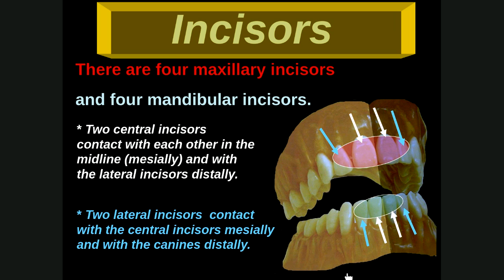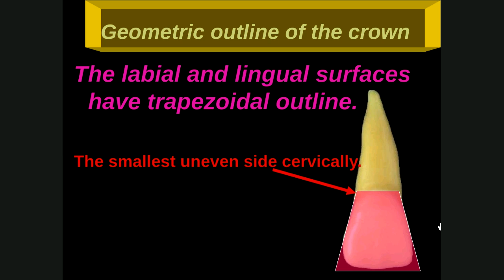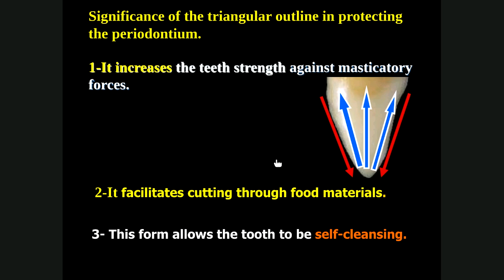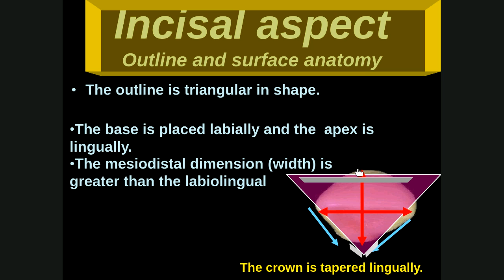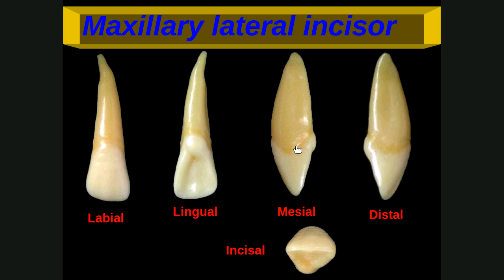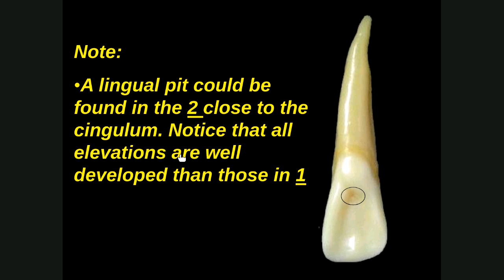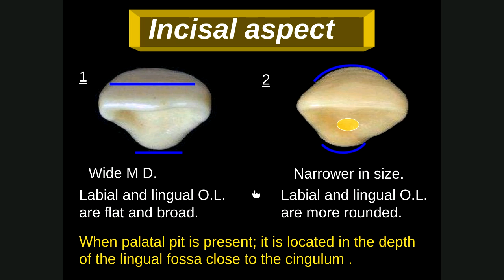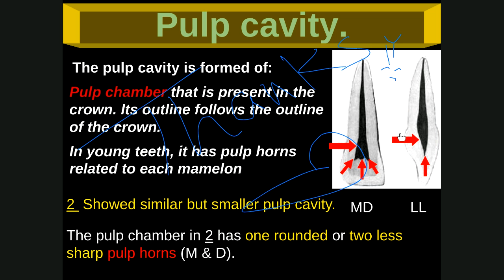UPPER INCISORS 1